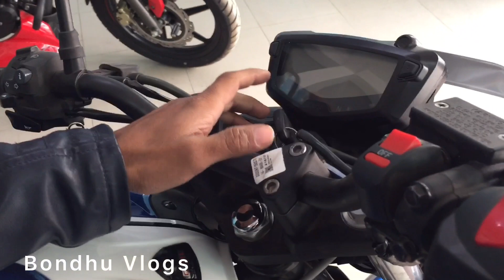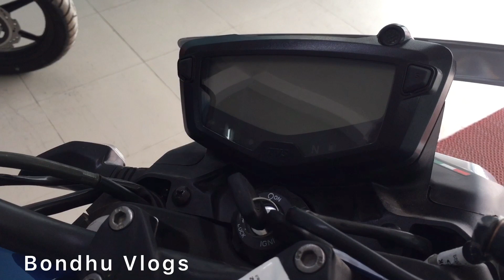TVS Apache 4V ABS আসল রহস্য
মেসার্স বিশ্বাস মটরস
TVS Apache RTR 4VABS

Displacement159.7 ccMileage 45 kmplTop Speed114 KmphKerb Weight147 kg

About Apache RTR 4V ABS

TVS Apache RTR 4V ABS  is a commuter bike aIt is available in 2 variants and 3 colours with top variant price starting from The Apache RTR 4V ABS is powered by 159.7cc BS6 engine which develops a power of 15.6 bhp and a torque of 14.12 Nm. With front disc and rear drum brakes, TVS Apache RTR 160 4V comes up with anti-locking braking system. This Apache RTR 160 4V bike weighs 147 kg and has a fuel tank capacity of 12 liters.

The TVS Apache RTR 160 4V Abs gets cosmetic as well as mechanical changes for 2021. TVS is offering the motorcycle in two variants- Drum and Disc which comes with single-channel ABS as standard.

The most striking visual difference a new headlamp unit that is sharper and much more angular than the previous model. Moreover, the headlamp features all-LED lighting along with a pair of redesigned LED DRLs. In addition to that, TVS has also given the motorcycle subtle new graphics on the fuel tank along with a two-tone seat.

The Apache RTR 160 4V Abs is powered by the same 159.7cc, single-cylinder engine that is fuel-injected as standard. The motor churns out 15.8bhp of power at 8250rpm and 14.2Nm of peak torque at 7250rpm and comes mated to a five-speed gearbox. The Apache RTR 160 4V also comes with a feature called GTT (Glide Through Traffic) for a smooth low-speed ride. It also gets with a one-touch